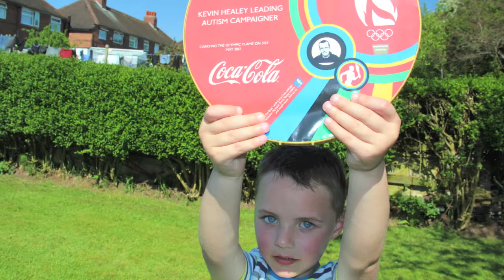Olympic Torch Crewe Kevin Healey full HD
Kevin Healey carrying the olympic torch 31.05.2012 Crewe